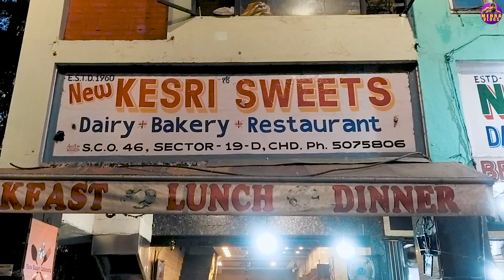CHANDIGARH KI BEST NOODLE ONLY @ 50/- | CHOWMEIN | MEHRA VLOGS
About This Video - Friends aj mainpko Chandigarh ki best noodle taste kraane aya hu.

Also share this with your friends. THANK YOU SO MUCH😊